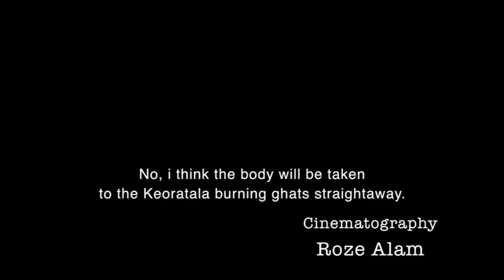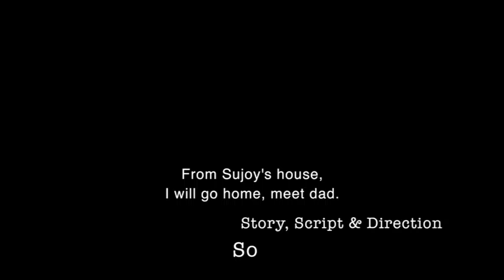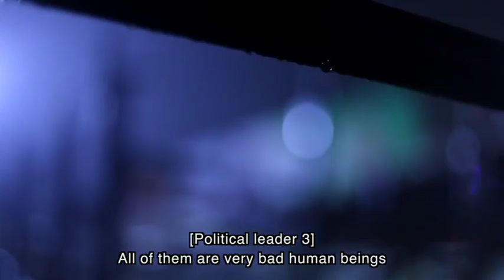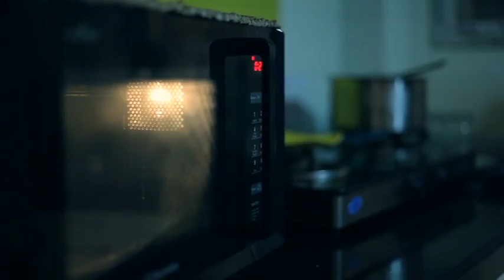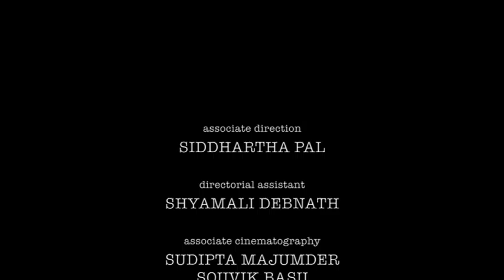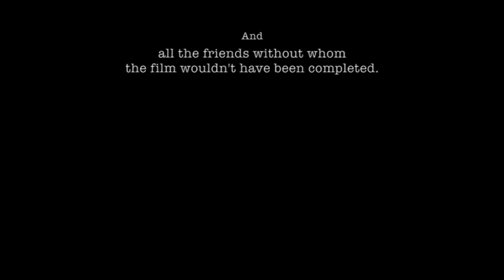Batik-O-Biggyapan - GoIndieTV India Film Festival 2015 - Entry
Directed by Ramaditya Ray